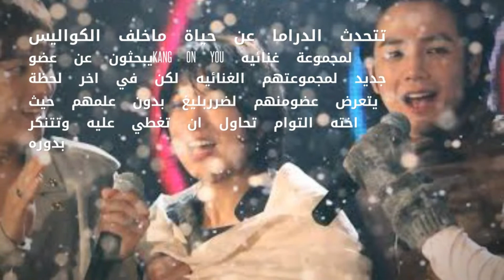مسلسلات كورية مدبلجة 2018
سنتعرف في هذا التقرير علي مايخص الدراما الكوري المدبلجة ل2018علي mbc
لكم في هذا الفيديو افضل 5مسلسلات كورية لسنة 2018
يتضمن الفيديو مسلسلات كورية خيالية بالاضافة الي بعض المسلسلات الكورية الرومانسية الكوميدية اكشن

اسماء الدراما في الفيديو

1-الدراما السيد الشمس

2-الدراما انتي جميلة

3-قناع العروس

4-قناص المدنية

5-امير السطوح

رابط جروب الفيس⬇⬇⬇

افضل مسلسلات كوري جديدة لشهر اكتوبر وسيتمبر2020

رابط فيديو معلومات عن المغني والممثلة وعارضة الازياء سوزي

رابط فيديو معلومات عن النجمة الكوري بارك شين